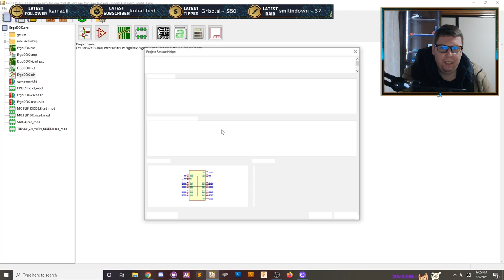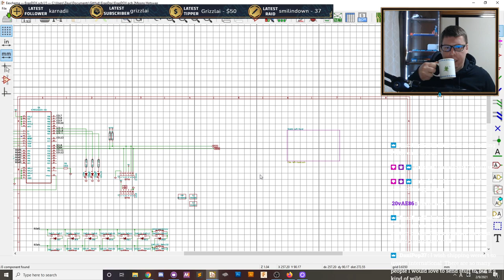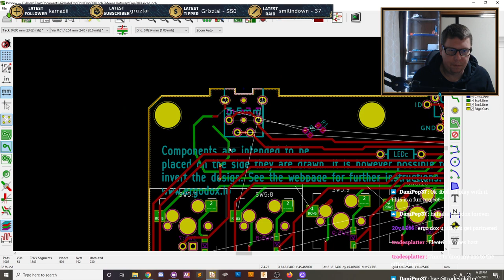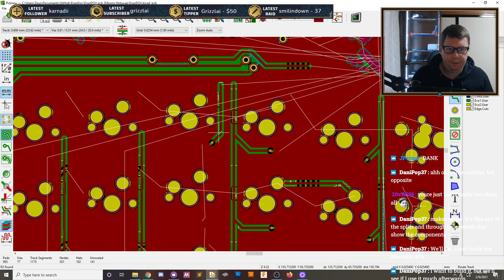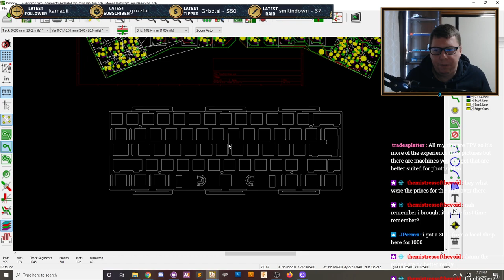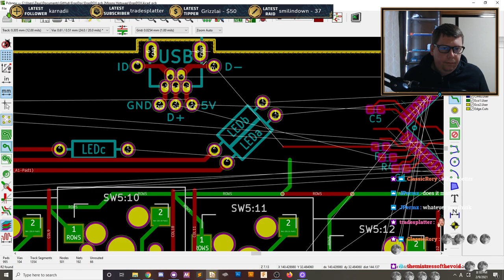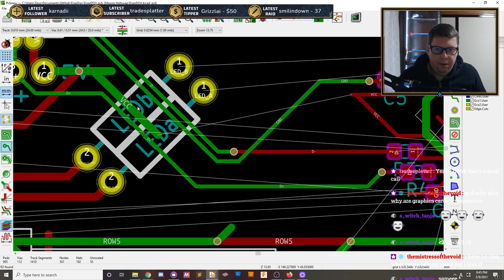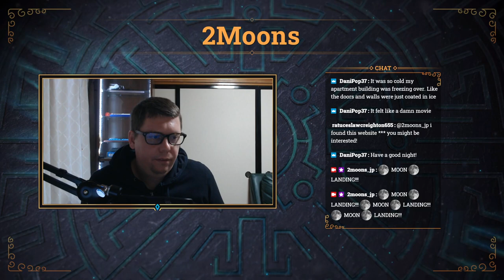Ergodox Keyboard PCB Rework.